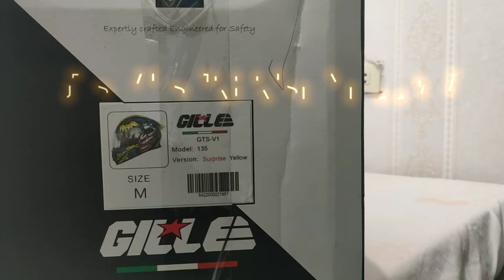Unboxing 2.0/Vlog 2022 Part 52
Unboxing Gille Helmet GTS V1 Surprise Yellow